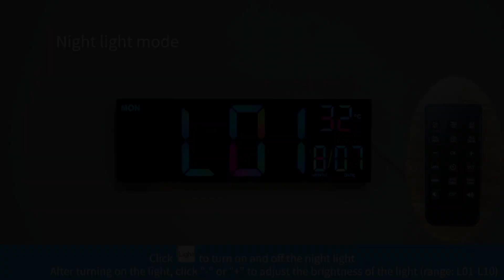JALL PH01 Digital Wall Clock Setting Instruction